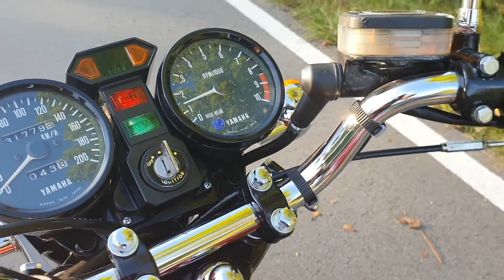Yamaha RD400D of 1977 - Walk around a rare vintage twostroker !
A 1977 Yamaha RD 400D Old beauty in new clothes against the smooth world of the 4-stroke motorcycles in the current time. No electronic crap, just 44 twostroke horsepowers to beat the boringness. Rough and untamed, nothing else.